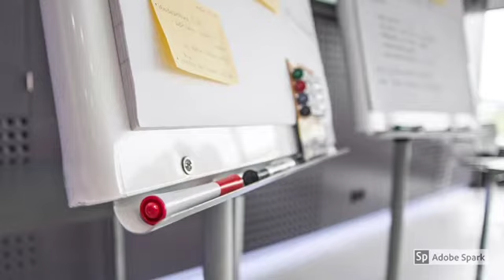The Angel and Devil Debate: The Comprehension Approach